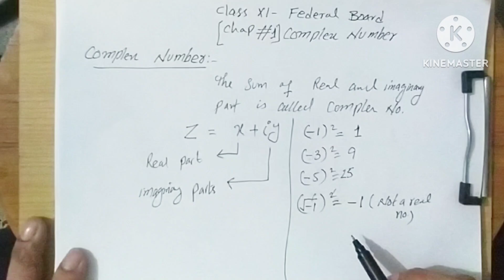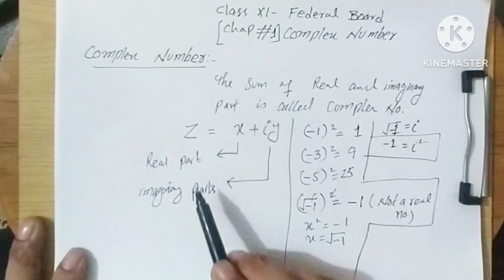Ex 1.1 chap 1 complex number| class 11 | Federal Board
In this video we have discussed what is complex number.Ex 1.1 Q1 all parts discussed.This video is made for the students of class 11 Federal Board
About me;
I Yasir Arfat with 23 years of dedicated teaching, I am a seasoned mathematics educator committed to fostering a deep understanding of mathematical concepts. My pedagogical approach combines clarity, creativity, and real-world applications, ensuring students not only grasp the fundamentals but also appreciate the beauty and relevance of mathematics. I excel in creating an engaging learning environment that caters to diverse learning styles, promoting critical thinking and problem-solving skills. My extensive experience empowers me to guide students towards academic excellence and a lifelong appreciation for the power of mathematics.